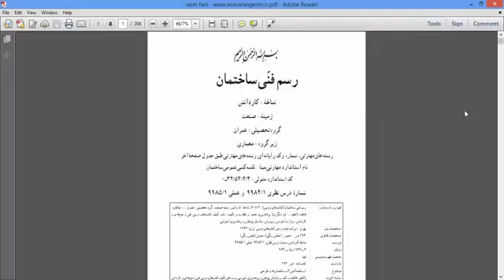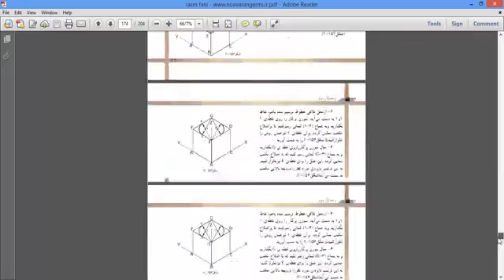دانلود رایگان کتاب رسم فنی ساختمان به صورت PDF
جهت دانلود رایگان کتاب رسم فنی ساختمان به صورت PDF به سایت زیر مراجعه فرمایید